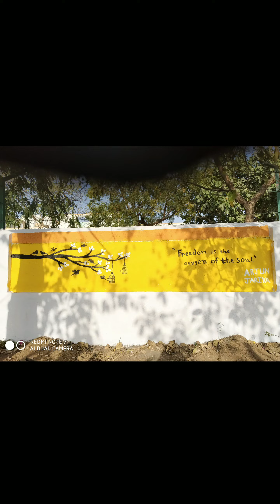My Art | Drawing | Painting | Wall Painting | Sketches | Arjun Jariya